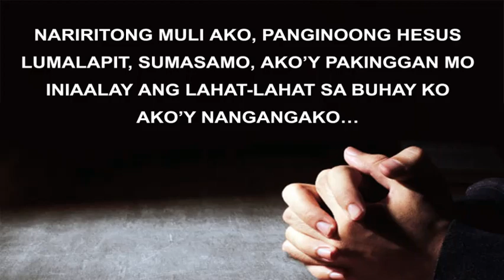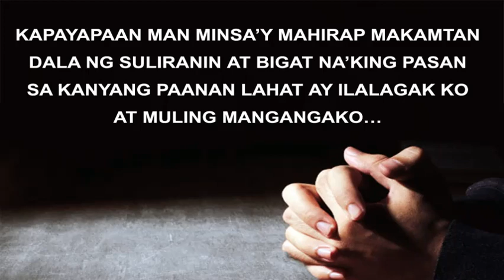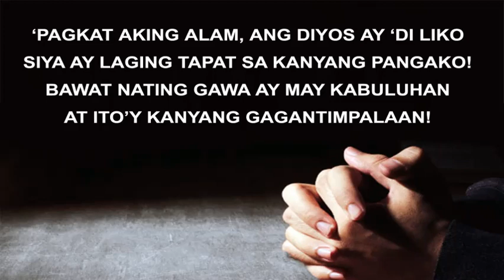PANGAKO - PapuRico Classics 2021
PapuRico Hymns - PapuRico ™
Released on:      January 25, 2021
Main Artist:        Rico Angelo S. Castro
Author:                Rico Angelo S. Castro

Connect with Preacher Rico Angelo S. Castro

"PANGAKO"
Nariritong muli ako, Panginoong Hesus;
Lumalapit, sumasamo, ako’y pakinggan mo;
Iniaalay ang lahat-lahat sa buhay ko;
Ako’y nangangako…

Na sa paglilingkod, ako’y magpapakatatag;
Pagsubok man ay dumating, hindi matitinag;
At laging sasagana sa gawain ng Diyos;
Ito ang pangako na tunay at lubos...

Kapayapaan man minsa’y mahirap makamtan
Dala ng suliranin at bigat na’king pasan;
Sa Kanyang paanan lahat ay ilalagak ko;
At muling mangangako…

‘Pagkat aking alam, ng Diyos ay ‘di liko;
Siya ay laging tapat sa Kanyang pangako!
Bawat nating gawa ay may kabuluhan;
At ito’y Kanyang gagantimpalaan!

Sa’king paglilingkod, ako’y magpapakatatag;
Pagsubok man y dumating, hindi matitinag;